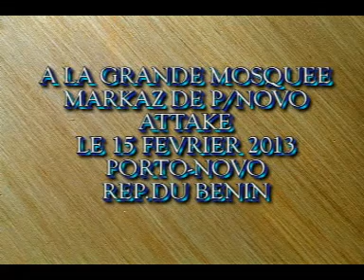!---Houtba #1 -- ! La Crainte d´Allah- Ibèrou Olohun, Mosquée Markaz de Porto-Novo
Houtba # 1,  le 15 Février 2013 à la mosquée Markaz de Porto-Novo
délivrée par Imam Cheick Jalali Ibrahim Agnidé.

Attakè - Porto-Novo
République du Bénin.